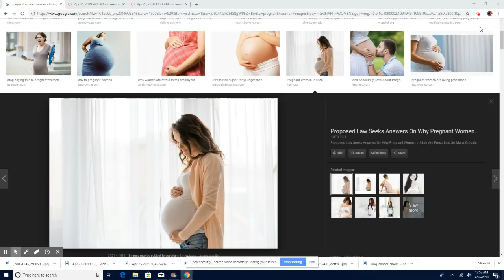INFORMATION POU TOUT FANM KI ANSENT VIDEO SA AP EDEW